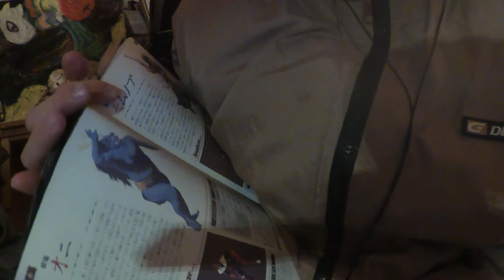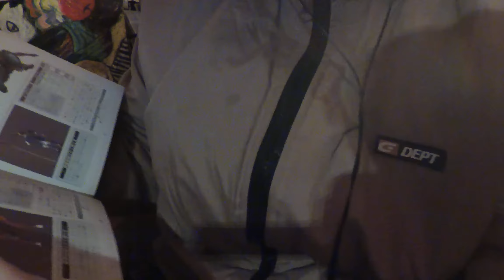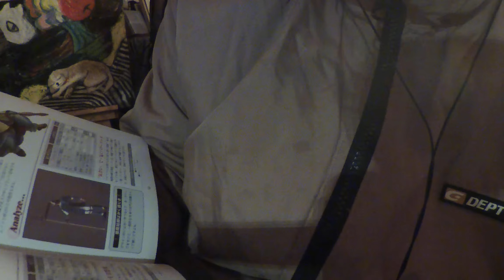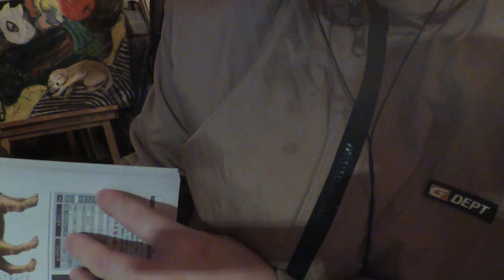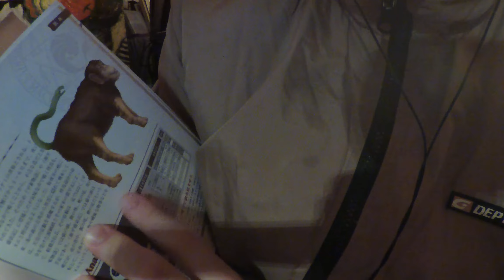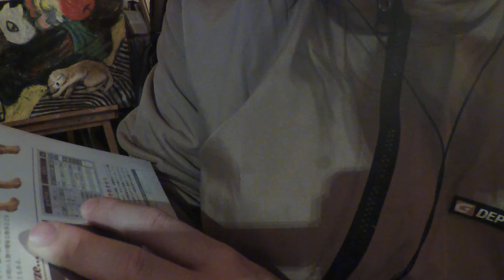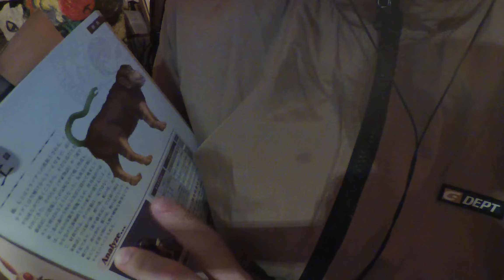【ASMR】節分に悪魔事典をふたたび・・・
My name is "Kuroyan".
It is probably a man of a Japanese.
I am publishing videos to youtube using high quality sound microphone.